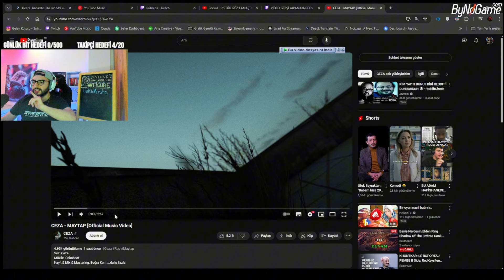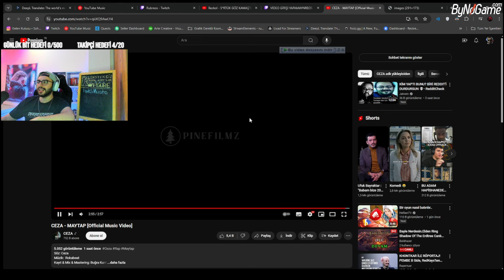AZ DAHA MAYTAP PATLIYORDU! | CEZA - MAYTAP | Rubreos Dinliyor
Aşağıdaki linklerden beni takip edebilirsiniz. Kendinize iyi bakın, sonraki videolarda görüşmek üzere ^^